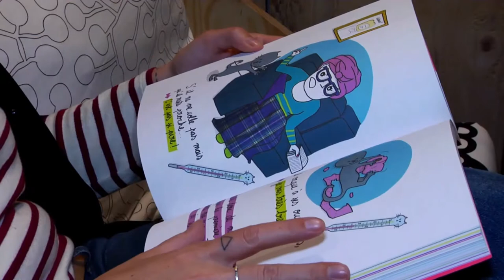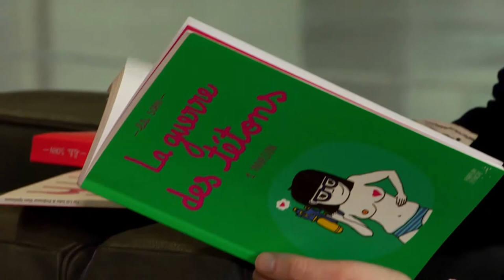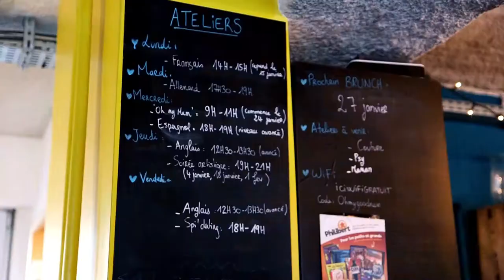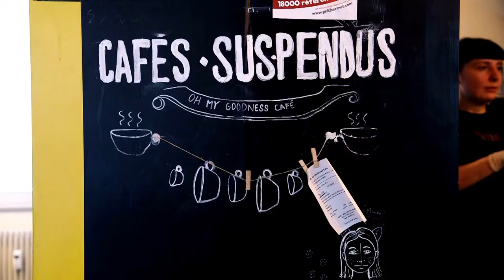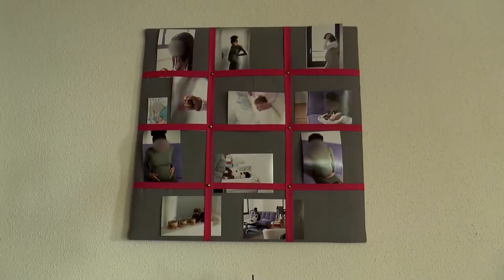PAR 632 Lilly Goodnescafe Marthe et Marie YouTube 1080p